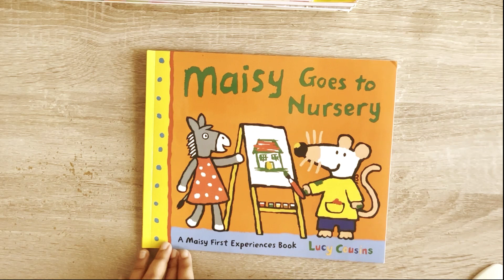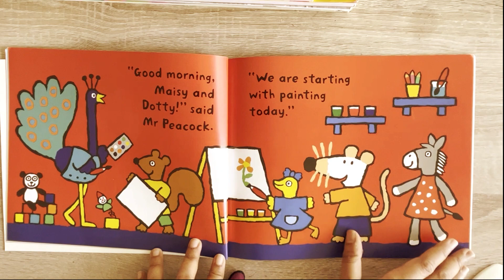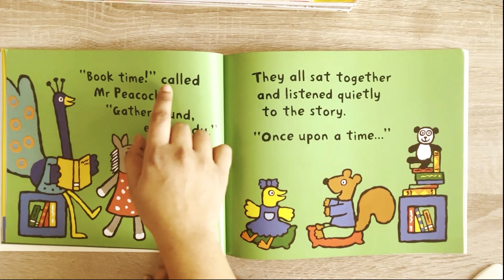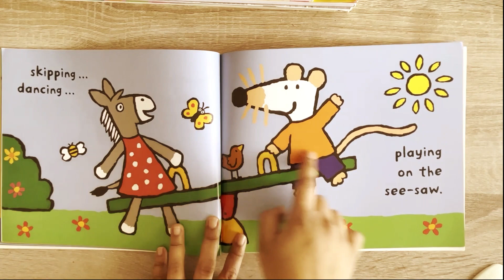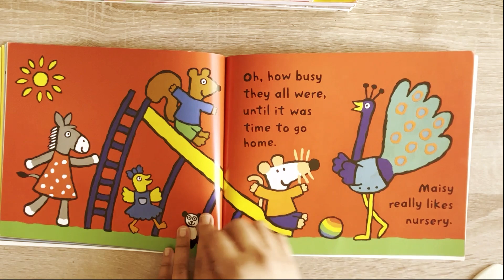Maisy goes to nursery book | Kids story reading | Read, learn English |Lucy Cousins |Bedtime stories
Hello kids !
Lets read the story book "Maisy goes to nursery" by Lucy Cousins
Bedtime stories.
Read and Learn English
Story reading
Book reading